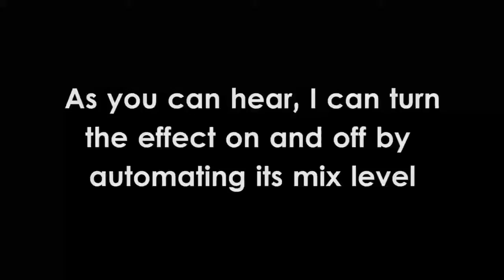The One-Knob Neuro Filter - Voice-like Sound Test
This was a little sound design experiment that I've been working on. I wanted to take what would normally be a complex piece of sound design and condense it down into one, self-contained filter module, that could be controlled by a single knob. So I did. This is the result. Enjoy! =)

Check out my VoxFX tutorial videos, where I teach people how to make great vocal recordings, use vocal special effects, and create voice-like sounds. I also make music and post other random videos relating to music-making, sound design, or whatever else I feel like at the time.

I try to release new videos each week, usually on Thursdays.

For status updates on my channel, please check my Twitter.

For the record, my full name is Shaloxeroligon. You may also know me as Waveform from the Lunar Echoes podcast.